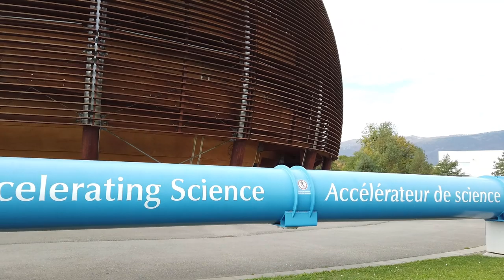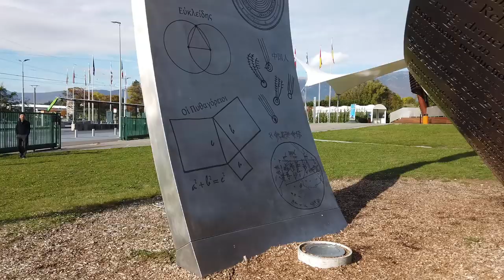Indie mała zmiana planów :) VLOG by Radek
Zamiast robić setki zdjęć, do których się nie wraca wole pamiątkowo zebrać sobie wszystko w film, do którego chętnie wrócę za jakiś czas, tak jak to ma miejsce z filmami z Hiszpanii.
Odwiedzam miejsca, które chciałem zobaczyć, moje życie jest jakby sceny rysował Salvador Dali, zdarzenia dzieją się same i kompletnie nie są z tej plasteliny co poprzednio :D
CERN jako ośrodek badawczy jest z drugiej strony :) następnym razem załatwię sobie wejście